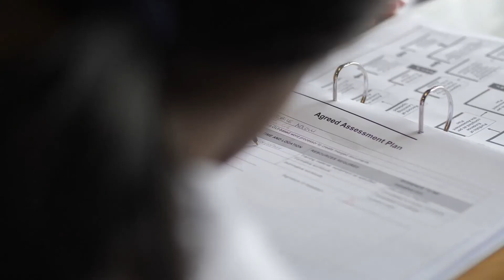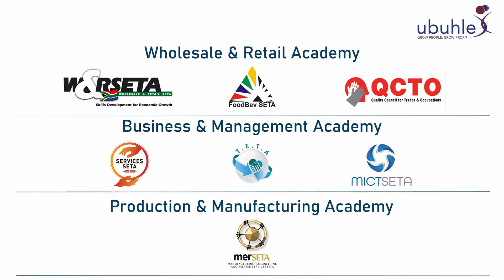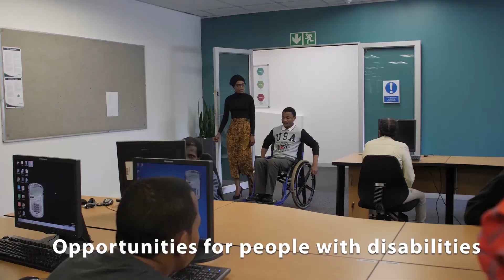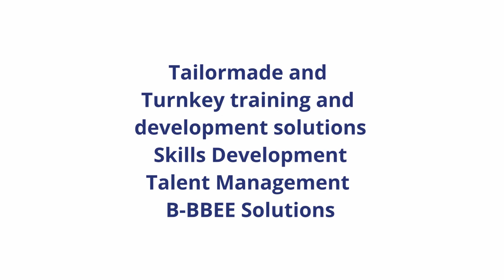Ubuhle People Solutions 2021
An overview of Ubuhle People Solutions full range of services.
Driven by the goal to uplift the people of South Africa, Ubuhle People Solutions has been partnering with companies since 2004 to unlock the potential they have in their employees.
Through our three core services, Skills Development, Talent Management and B-BBEE Consulting, we assist our clients in growing their people, resulting in improved performance and results.